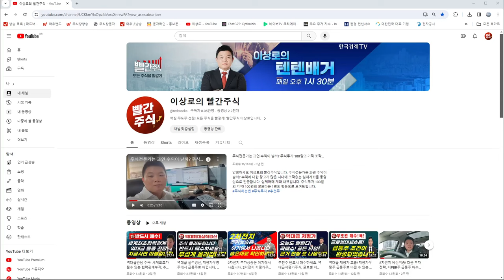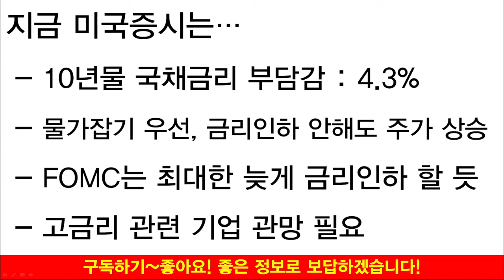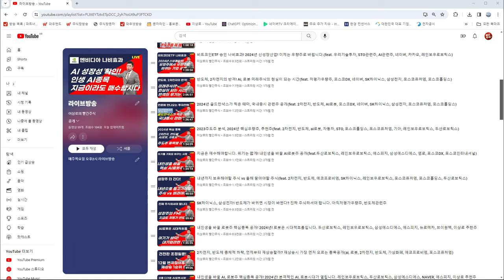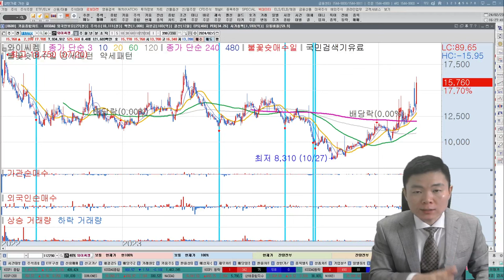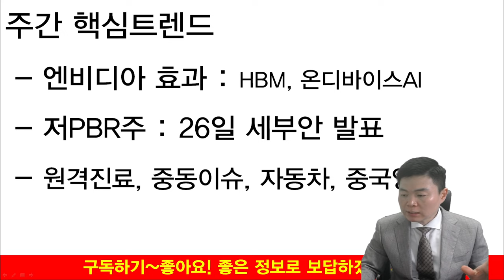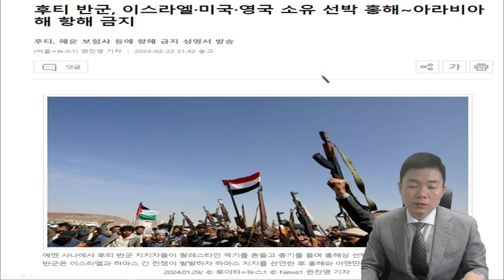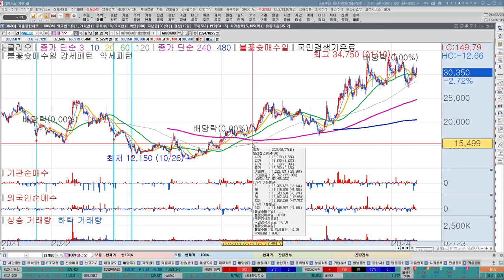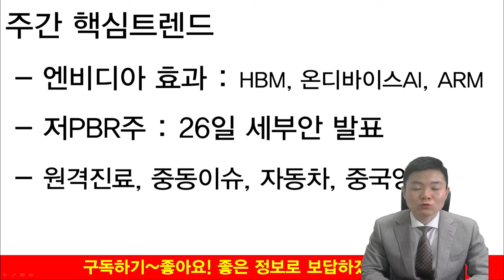한국의 엔비디아! HBM이후 역대급 매수전망, 미리 매수할 1순위 종목(추천주, 급등주, 저평가우량주, SK하이닉스, 삼성전자, HBM, 에코프로, 포스코홀딩스, 포스코퓨처엠)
00:00~09:00 엔비디아, 미국증시 전망 및 국내증시 전망
09:00~14:20 엔비디아 관련주, 국내 반도체 저평가 관심주 공개
14:20~17:00 저PBR주 대응방안
17:00~25:42 시장 이슈 관련 추천주 공개